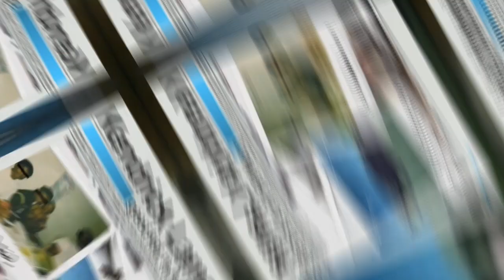FREE SOUL SAMPLE PACK - GOOD KID | 𝗞𝗘𝗡𝗗𝗥𝗜𝗖𝗞 𝗟𝗔𝗠𝗔𝗥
Good Kid M.A.A.D City inspired sample pack!

𝑺𝒂𝒎𝒑𝒍𝒆 1 - 00:00
𝑺𝒂𝒎𝒑𝒍𝒆 2 - 00:17
𝑺𝒂𝒎𝒑𝒍𝒆 3 - 00:39
𝑺𝒂𝒎𝒑𝒍𝒆 4 - 00:59
𝑺𝒂𝒎𝒑𝒍𝒆 5 - 01:15
𝑺𝒂𝒎𝒑𝒍𝒆 6 - 01:41 (Bonus sample!)

• 𝗟𝗜𝗞𝗘 your favorites!